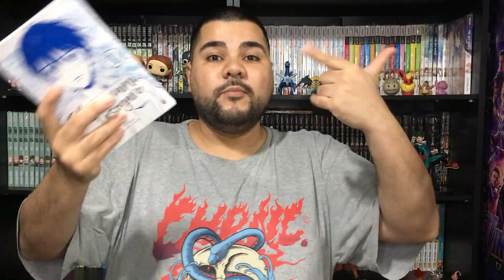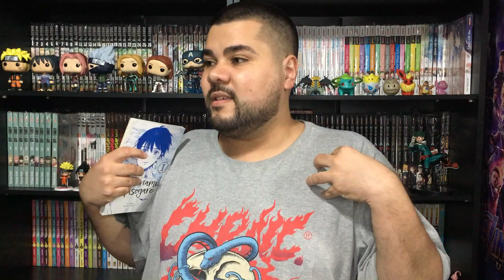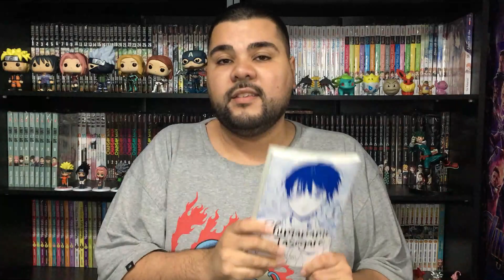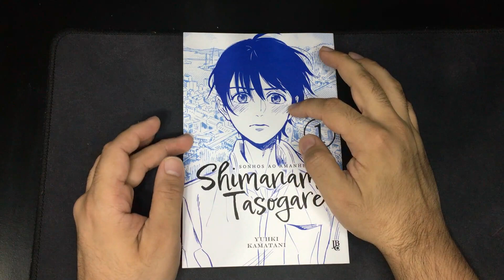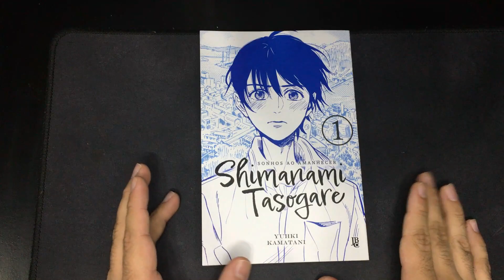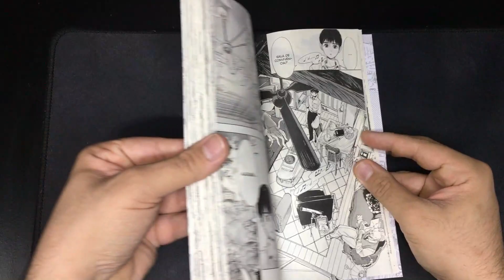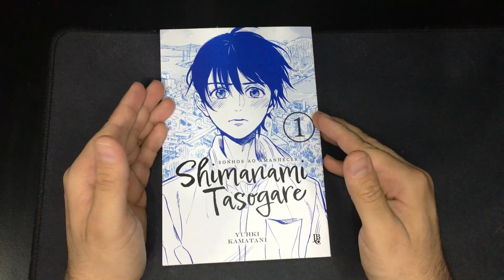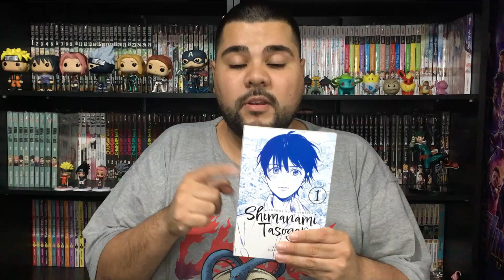SHIMANAMI TASOGARE - SONHOS AO AMANHECER - VALE A PENA???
VIRAR MEMBRO PIX ME CHAMA NO DIRECT NO INSTAGRAM